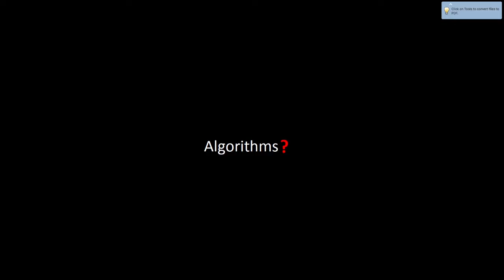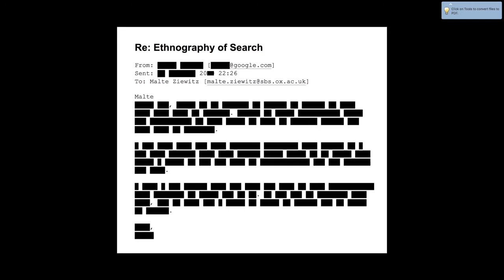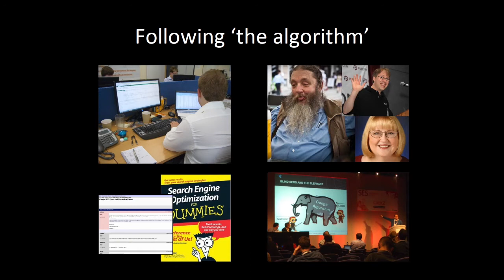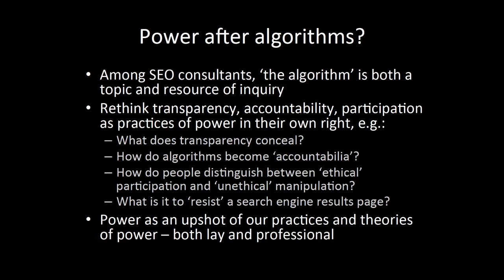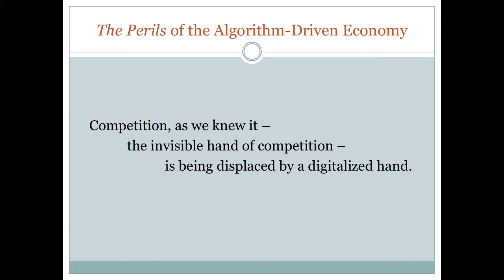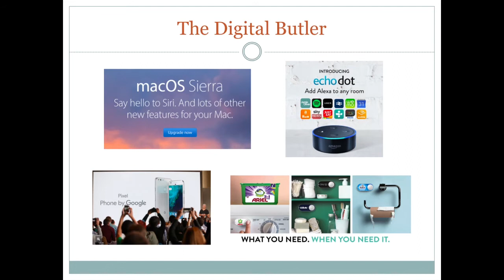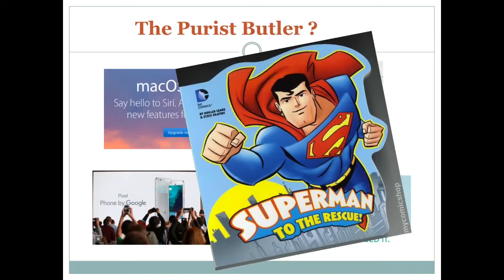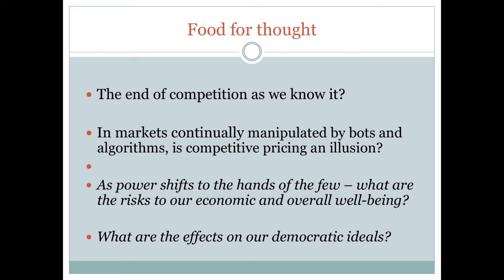The Power Switch - Panel Four: Algorithmic Power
Panel Four: Algorithmic Power

Discussants: Malte Ziewitz (Cornell), Ariel Ezrachi (Oxford) & Seda Guerses (Ku Leuven)

Malte Ziewitz is an Assistant Professor at the Department of Science & Technology Studies at Cornell University with a graduate field appointment in Information Science. Recently he was guest editor of a Special Issue of the journal Science, Technology and Human Values (vol 41.1: 2016) entitled ‘Governing Algorithms’.

Ariel Ezrachi is Slaughter and May Professor of Competition Law, University of Oxford and Director of the Oxford Centre for Competition Law and Policy. He is co-author (with Maurice Stucke) of ”Virtual Competition: The Promise and Perils of the Algorithm-Driven Economy” (2016).

Seda Guerses is a post-doctoral fellow at Computer Security and Industrial Cryptography (COSIC) in the Privacy Technologies Team at the Department of Electrical Engineering University of Leuven, and an associate fellow at the Center for Information Technology and Policy at Princeton University.

Chair: Julia Powles (Cambridge)